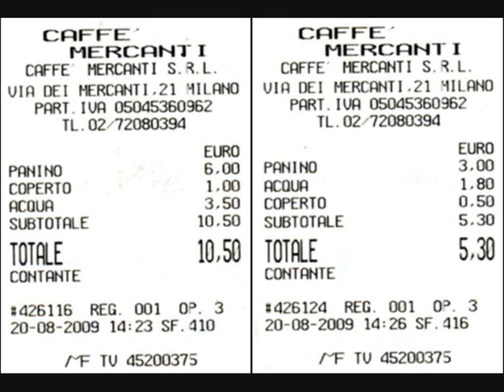In diretta nel vento.wmv